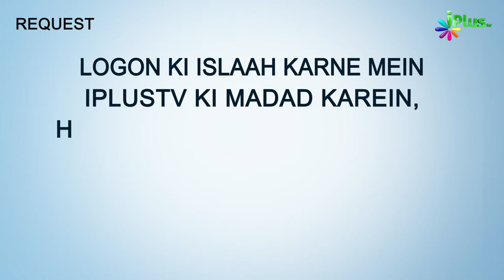Allah Kabhi Aapko Ruswa Nahi Karega | Ek Nasihat 66 | Shaikh Sanaullah Madani | iPlus TV